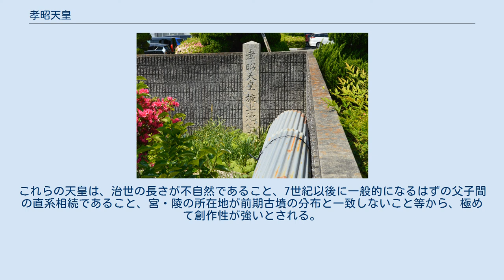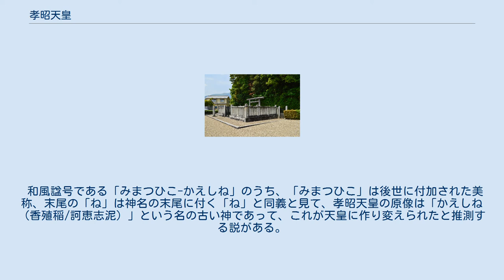孝昭天皇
孝昭天皇（こうしょうてんのう、懿徳天皇5年 - 孝昭天皇83年8月5日）は、日本の第5代天皇（在位：孝昭天皇元年1月9日 - 孝昭天皇83年8月5日）。
『日本書紀』での名は観松彦香殖稲天皇。
欠史八代の一人で、実在性については諸説ある。
 大日本彦耜友天皇（懿徳天皇）の皇子。
母は息石耳命の娘の天豊津媛命（『日本書紀』）。
兄弟として、同母弟に武石彦奇友背命（多芸志比古命）がいる。
父帝が崩御した翌々年の1月に即位。
同年7月、掖上池心宮（わきがみのいけごころのみや）に都を移す。
即位29年、尾張連祖の瀛津世襲の妹の世襲足媛を皇后として天足彦国押人命、日本足彦国押人尊（後の孝安天皇）を得た。
即位83年、崩御。
 漢風諡号である「孝昭」は、8世紀後半に淡海三船によって撰進された名称とされる。
 『日本書紀』・『古事記』とも系譜の記載のみに限られ、欠史八代の1人に数えられる。
 （名称は『日本書紀』を第一とし、括弧内に『古事記』ほかを記載） 『日本書紀』の伝えるところによれば、以下のとおりである。
機械的に西暦に置き換えた年代については「上古天皇の在位年と西暦対照表の一覧」を参照。
 孝昭天皇 掖上池心宮阯碑 （奈良県御所市） 宮（皇居）の名称は、『日本書紀』では掖上池心宮（わきのかみのいけごころのみや）、『古事記』では葛城掖上宮。
 宮の伝説地は、現在の奈良県御所市池之内周辺と伝承される。
同地には「掖上池心宮阯」碑が建てられている（ 北緯34度27分18.10秒 東経135度44分42.52秒 / 北緯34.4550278度 東経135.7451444度 / 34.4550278; 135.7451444 (伝・掖上池心宮阯)）。
この説は、『日本書紀』推古天皇21年（613年）11月条に造られた「掖上池」の所在地を付近に想定したことによる。
実際に掖上池が「掖上池心宮」の宮名の由来であったとすれば、宮の語り出しが推古朝の造池以後になると指摘される。
 孝昭天皇 掖上博多山上陵 （奈良県御所市） 陵（みささぎ）の名は掖上博多山上陵（わきのかみのはかたのやまのえのみささぎ）。
宮内庁により奈良県御所市大字三室にある俗称「博多山」に治定されている（ 北緯34度27分27.86秒 東経135度43分51.49秒 / 北緯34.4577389度 東経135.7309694度 / 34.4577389; 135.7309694 (掖上博多山上陵（孝昭天皇陵）)）。
宮内庁上の形式は山形。
 陵について『日本書紀』では前述のように「掖上博多山上陵」、『古事記』では「掖上博多山上」の所在とある。
一方『先代旧事本紀』では崩御の翌年に葬ったと見え、崩御38年後に葬ったとする『日本書紀』の記録と相違することから、後者を改葬と見る説もある。
『延喜式』諸陵寮では「掖上博多山上陵」の名称で大和国葛上郡にあるとし、兆域は東西6町・南北6町、守戸5烟で遠陵としている。
しかし後世に所伝は失われ、元禄の探陵で現陵に治定された。
陵近くには孝昭天皇の霊を祀る孝昭天皇神社（孝昭宮）があるが、これは古く丘上にあったものを幕末の修補の際に現在の東側隣接地に移したものになる。
 また皇居では、宮中三殿の1つの皇霊殿において他の歴代天皇・皇族とともに孝昭天皇の霊が祀られている。
 孝昭天皇を含む綏靖天皇（第2代）から開化天皇（第9代）までの8代の天皇は、『日本書紀』『古事記』に事績の記載が極めて少ないため「欠史八代」と称される。
これらの天皇は、治世の長さが不自然であること、7世紀以後に一般的になるはずの父子間の直系相続であること、宮・陵の所在地が前期古墳の分布と一致しないこと等から、極めて創作性が強いとされる。
一方で宮号に関する原典の存在、年数の嵩上げに天皇代数の尊重が見られること、磯城県主や十市県主との関わりが系譜に見られること等から、全てを虚構とすることには否定する見解もある（詳細は「欠史八代」を参照）。
 和風諡号である「みまつひこ-かえしね」のうち、「みまつひこ」は後世に付加された美称、末尾の「ね」は神名の末尾に付く「ね」と同義と見て、孝昭天皇の原像は「かえしね（香殖稲/訶恵志泥）」という名の古い神であって、これが天皇に作り変えられたと推測する説がある。